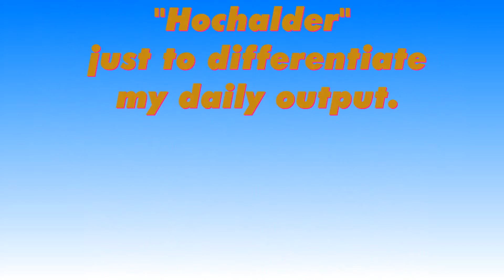Unknown Worlds 7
Hochalder AI images